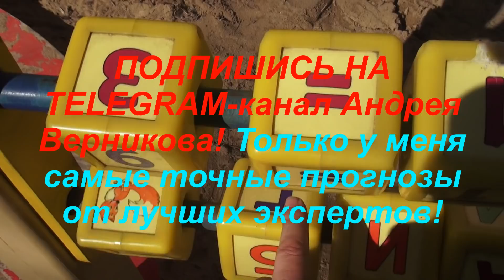Владимир Левченко - Баттл против рубля!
По просьбам трудящихся открыл свой канал в Telegram. Там про инфляцию, ставки, ситуацию на фонде и про видеопроекты.
 T.me/vernikov_andrei
Битва Владимира Левченко и Сергея Шишкина 22 мая с.г.
Бесплатный семинар на МосБирже 4 апреля: Сергей Григорян: Психологические ловушки при работе на финансовых рынках
Мы будем вам полезны!